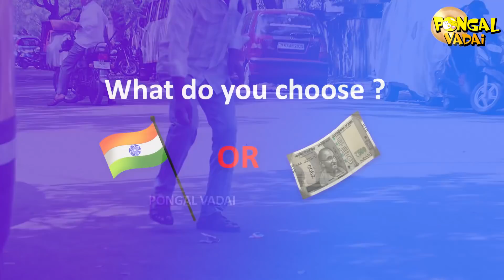Money💰 vs Flag 🇮🇳 (Social Experiment)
Spreading Humanity through Social Experiment😊